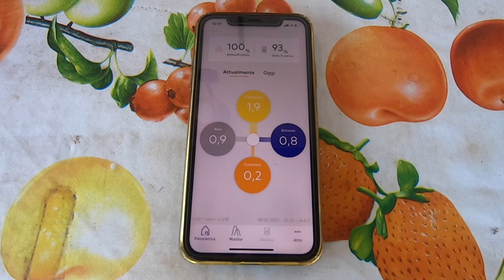Fa freddo ma l'impianto fotovoltaico "lavora" ...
Breve video sul mio impianto fotovoltaico che produce anche a basse temperature...buona visione!